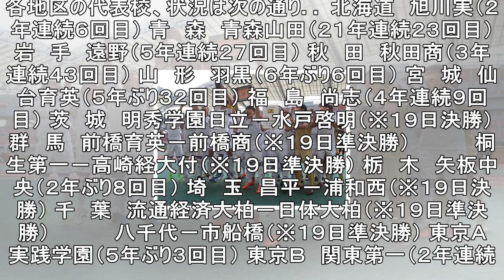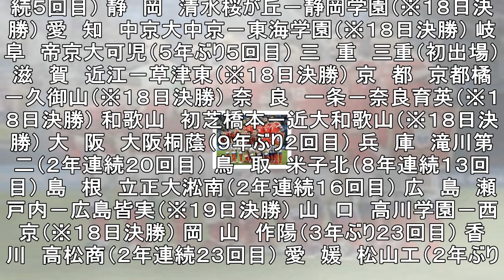20日のドロー、神奈川代表が来月決めた/高校サッカー-サッカーニュース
20日のドロー、神奈川代表が来月決めた/高校サッカー-サッカーニュース
４８代表校が参加して１２月３０日に開幕する第９６回全国高校サッカー選手権は、１１月２０日に都内で組み合わせ抽選会が行われる。【写真】長沢まさみの父、清水東・長沢コーチが退任　開会式、開幕戦は１２月３０日に東京・駒沢陸上競技場、決勝は来年１月８日に埼玉スタジアムで開催される。各地区の予選は佳境に入っており、最終４８番目となる神奈川の代表校は１２月３日に決まる。各地区の代表校、状況は次の通り。 北海道...